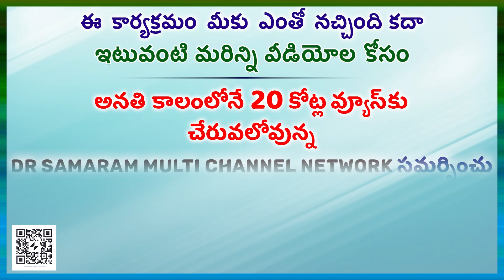రోషన్ సింగ్ అది విని సంతోషంతో ఎగిరి గంతేశాడు..!(ఉరికంబం ఎక్కిన దేశభక్తులు-7)...in Gora Pragathi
(ఉరికంబం ఎక్కిన దేశభక్తులు-7) in Gora Pragathi Read by Ravikumar Dondapati